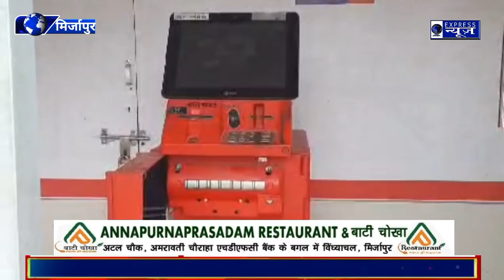बिहसड़ा बाजार में एटीएम में तोड़फोड़ कर ग्राहकों का पैसा हड़पने वाले दो युवकों को पुलिस ने गिरफ्तार